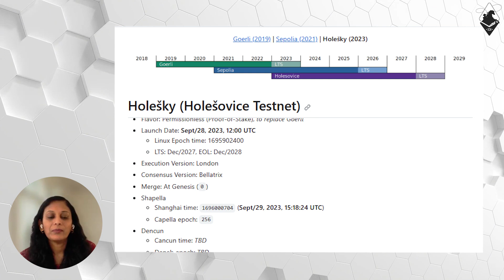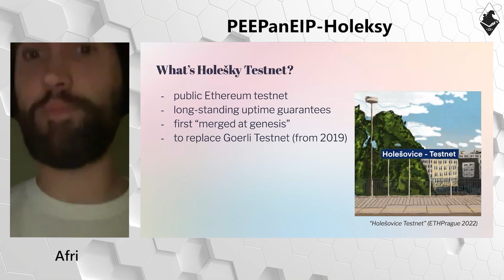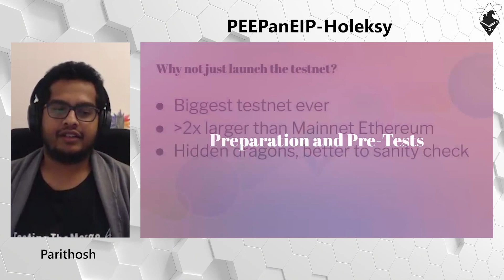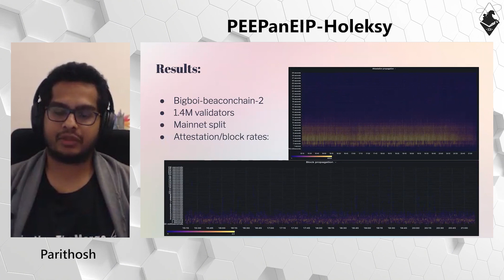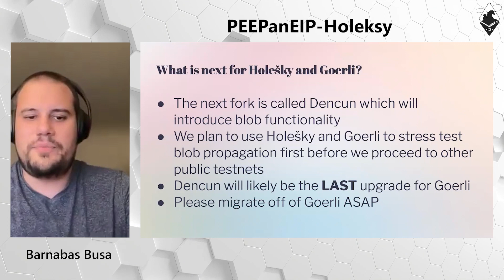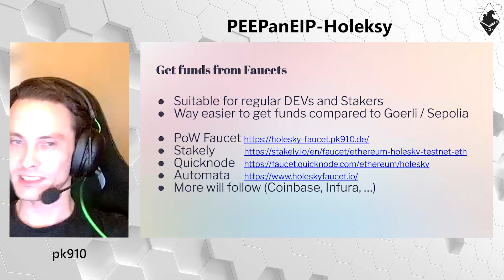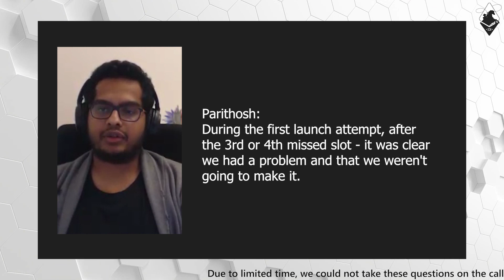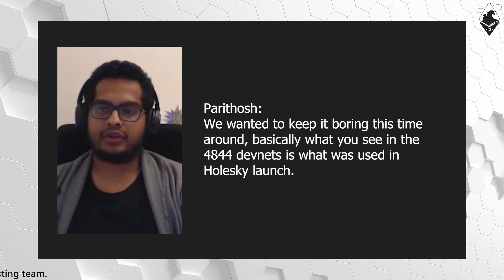PEEPanEIP #120: Holešky Holešovice testnet with Afri, Pari, Barnabas, Philipp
Parithosh Jayanthi @parithosh_j |Philipp Kreil @_pk910_ | Barnabas Busa @BarnabasBusa | Afri Schoedon @q9fcc  | Pooja Ranjan @poojaranjan19

Topics Covered
00:30- Intro to the topic and team
1:28 - Meet @parithosh_j
1:42 - Meet @BarnabasBusa
1:59 - Meet @_pk910_
2:14 - Meet @q9fcc
3:14 - Presentation - what is Holesky?
4:32 - Why replace the Goerli testnet?
5:53 - Predictable Ethereum testnet lifecycle
7:43 - Preparations & tests before Holesky launch
9:32 - Data gathering - metrics
10:45 - Issues identified
13:13 - Bigboi-beaconchain-1 Test results
14:40 - Bigboi-beaconchain-2 Test results
16:15 - Holesky launch 1
17:23 - Holesky launch 2
19:45 - Attestation propagation on the network
20:13 - Current Holesky network
20:45 - What’s next for Holesky & Goerli?
21:35 - Holesky resources
22:24 - Funding in Holesky
24:40 - Drip-based funding contract
25:55 - Get funds from faucets
26:31 - Next Testnet
27:50 - How was it named “Holesky”?
29:39 - Why limit onboarding large validators?
31:55 - eip7514 will be good to test when ready for Dencun testing
34:00 - what change in 2nd launch?
35:00 - Public testnet timeline?
36:45 - What will Devnet 10 include?
40:00 - what about eip-7516?
40:45 - Is Holesky Dencun ready testnet?
42:15 - Order of testnet
43:30 - What will happen to Goerli testnet?
47:06 - Documentation available?
48:20 - Questions answered after the call.
49:40 - Message to the community